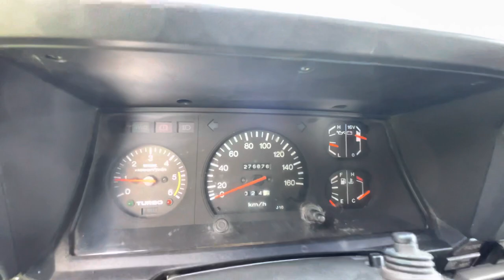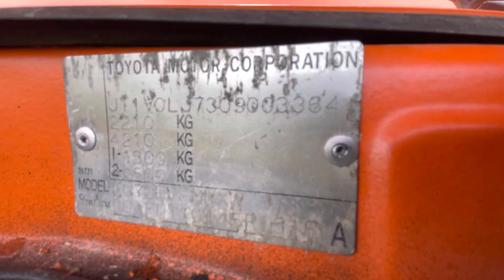TOYOTA LandCruiser J73 Hardtop 1987 2.4 Turbo Amazing Project 4x4 Classic